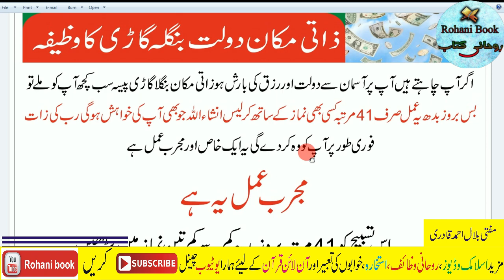Budh ke din ka wazifa | Soultion of All Money & Wealth Problems on Wednesday | dolat ka wazifa